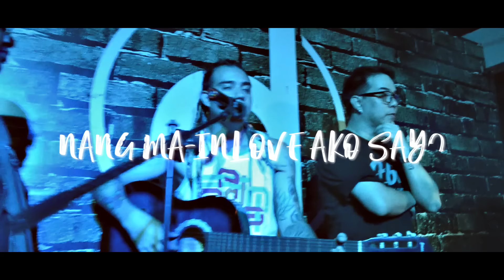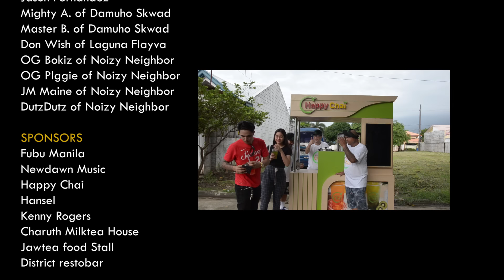SALBAKUTA FT. JASON FERNANDEZ - NANG MA INLOVE AKO SAYO (OFFICIAL MUSIC VIDEO)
SALBAKUTA - NANG MA INLOVE AKO SAYO (OFFICIAL MUSIC VIDEO)

PRODUCED BY. JAWTEE
WRITTEN & COMPOSED BY. SALBAKUTA
VIDEO EDITOR. JAWTEE
DIRECTOR. JAWTEE